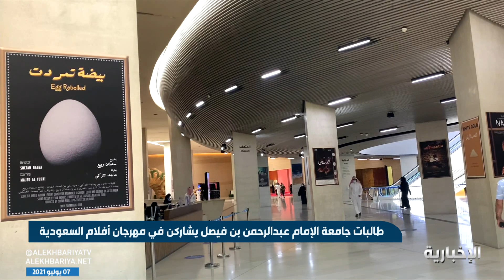طالبات جامعة الإمام عبدالرحمن بن فيصل يشاركن في مهرجان أفلام السعودية